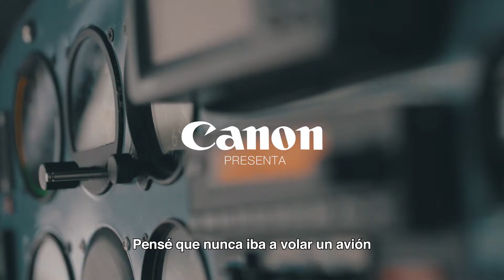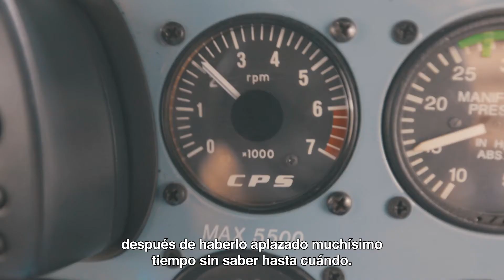MomentosInolvidablesCanon - Cuando volé un avión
¿Cómo se logran los objetivos en la vida? ¡Sé el piloto de tus decisiones y lucha por lo que más quieres! Te presentamos esta historia motivadora en nuestros